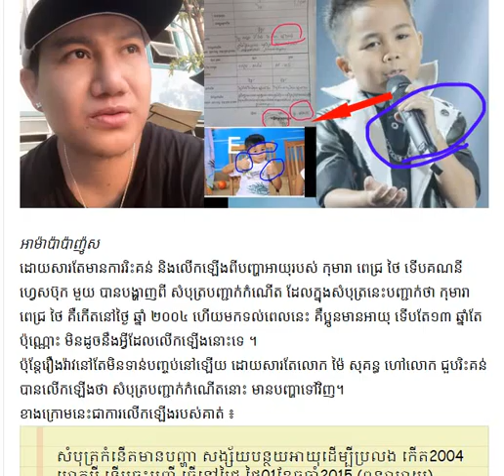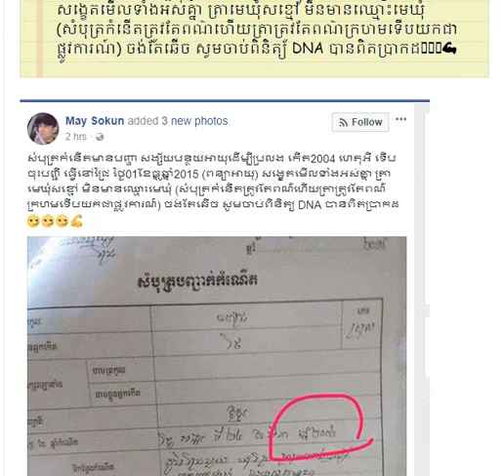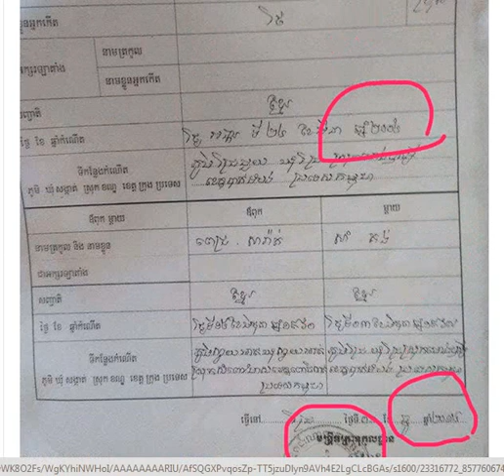សំបុត្រ​បញ្ជាក់​កំណើត ពេជ្រ ថៃ ហើយ ម៉ៃ សុគន្ធ នៅ​តែរិះគន់ ថា​កំណើត​មានបញ្ហា និងទទូចឲ្យពិនិត្យ DNA